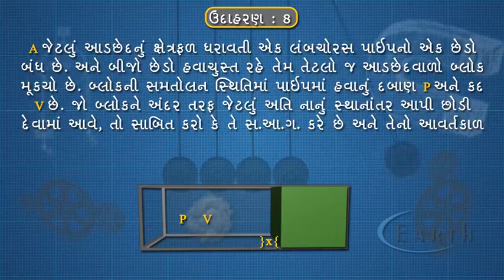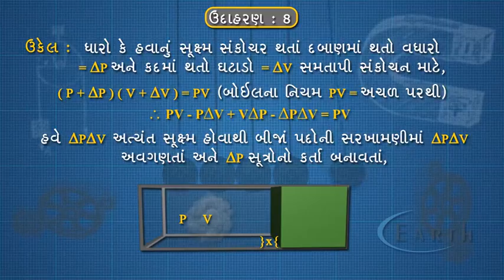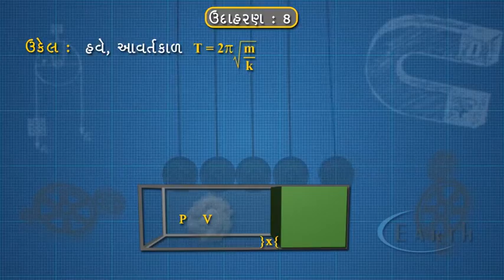Oscillations In Loaded Springs Example - 8 | ઉદાહરણ ૮ | 11th science physics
Oscillations In Loaded Springs Example - 8
ઉદાહરણ ૮
11th science physics
Oscillations

Expression for the time period of a Loaded Spring:Let us consider a spring suspended vertically from a rigid support and loaded with a mass 'm'. Let 'O' be the equilibrium position of the mass. If it is now pulled a little downand left, it executesoscillations vertically about the mean position 'O' as shown in the figure. Let OA or OB be the amplitude of oscillations.Let 'y' be the displacement of the mass at any instant of time 't'. Then the restoring force 'F' is given by. F = - ky. Where 'k' is the force constant of the spring.From Newton's second law of motion, if 'a' is the acceleration of the mass at that instant,F = ma. Equation4.i.e., acceleration is directly proportional to displacement and it is directed towards the mean position 'O'.Hence the oscillation of a loaded spring are simple harmonic.Thus the time period of a loaded spring is directly proportional to the square root of the mass 'm' and inversely proportional to the square root of the force constant 'k' of the spring.